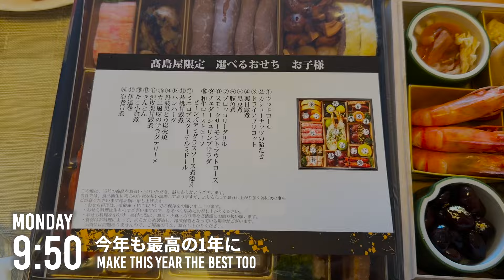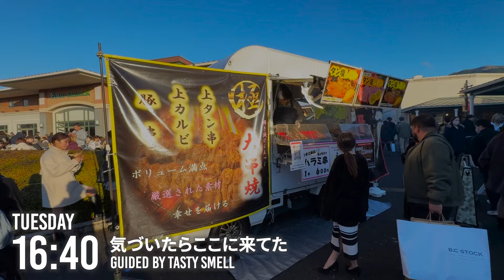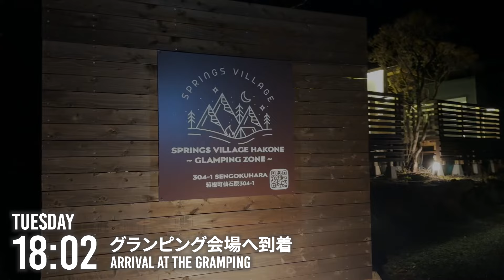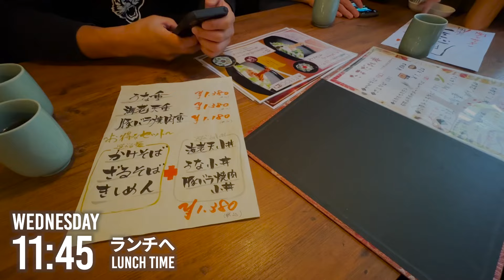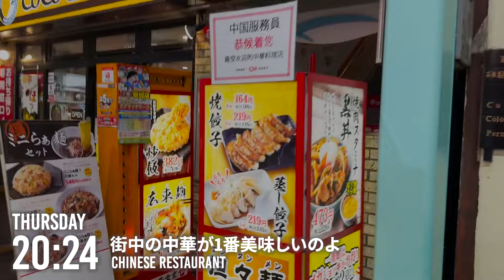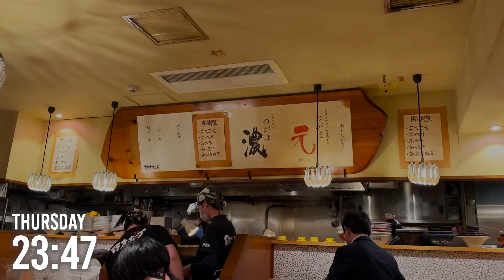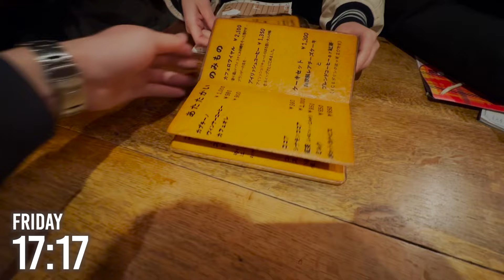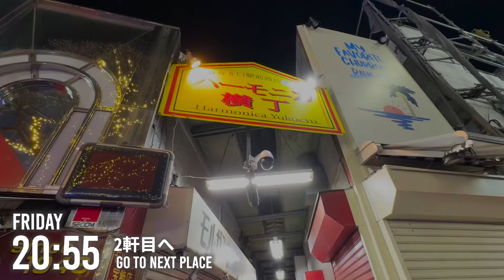【平日VLOG】5年後LAに住む「25歳新卒2年目サラリーマン」の日常 #63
【毎月15日はSHINTARO's THIRD PLACEの日】
【先着5名様限定】
※毎月15日9:00〜21:00の12時間限定でご応募可、定員が埋まり次第打ち切り、終了。

【毎月先着5名様限定】SHINTAROとの無料相談会
【条件】
・Instagramをフォロー＆DMで「YouTubeより面談希望」とご連絡ください！

【期間】
毎月10日先着5名様限定

【日時】
30分間ZOOM
適宜調整

↓栄光からの挫折・そこからの這い上がり人生をすべて語った、SHINTARO過去編↓

まだ観られていない方は、是非ご覧ください。

「5年後LAに住む」新卒サラリーマンの日常をVLOGに記録しています。平日は本業でサラリーマンをしながら、土日は複業と5年後に向けた準備をしています。詳しくは動画にてご覧ください😁

中澤 慎太郎（なかざわ しんたろう）

・新卒2年目サラリーマン（東証1部上場企業勤務）
・2022年7月からGOAL-Bにジョイン（複業）
・慶應義塾大学商学部卒
・慶應義塾体育会野球部出身
 →180人の部員の中で「3軍から1軍に這い上がる」
 →大学4年時に「日本一」を経験
 →夢の舞台であった「華の早慶戦」に出場
・法政大学第二高等学校卒
・一浪を経て慶應義塾大学へ
・幼少期に海外経験あり
 →アメリカ合衆国🇺🇸カリフォルニア州、サンフランシスコ(3年)
・TOEIC910点、英検準1級
・2021年7月に「日帰り富士山登頂達成」
・2022年9月に「Spartan Race Beast」に出場
・一度きりの人生、心の底からやりたいこと、成し遂げたいことに全力で向き合います。

エンディングは以下使用させていただきました。